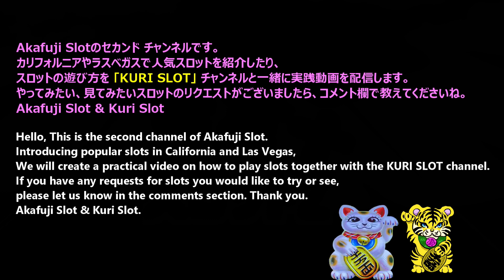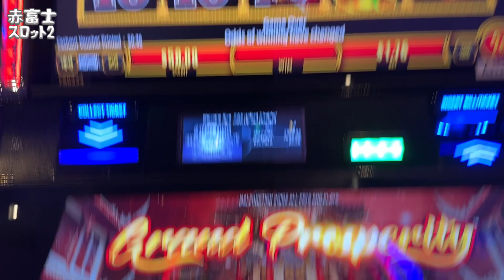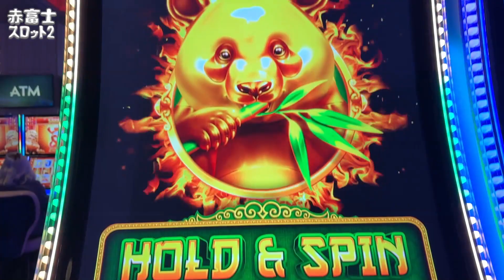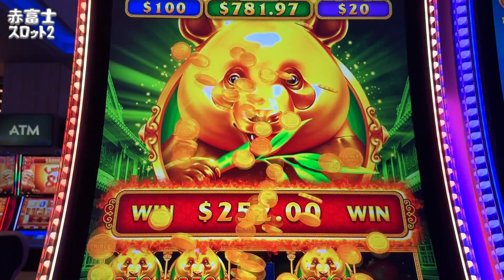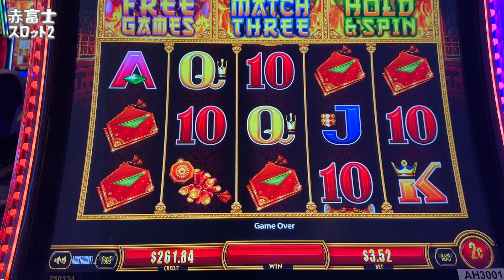パンダもびっくり‼ 速攻ボーナスゲット トリプル スプリューム グランド プロスペリティ 【Triple Supreme Grand Prosperity】海外カジノ スロット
※毎週火、木、土の日本時間、夜7時に配信いたします。
*We will post every Tuesday, Thursday and Saturday.